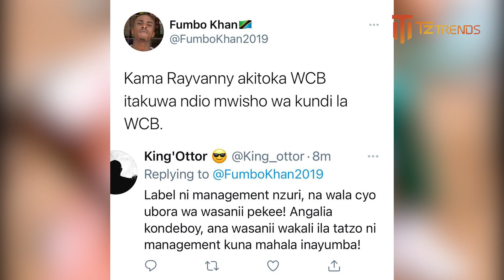RAYVANNY Kujitoa WCB WASAFI.!? MKUBWA FELLA Aibua Mazito | DIAMOND Kubaki Na MBOSSO ,LAVALAVA ,ZUCHU